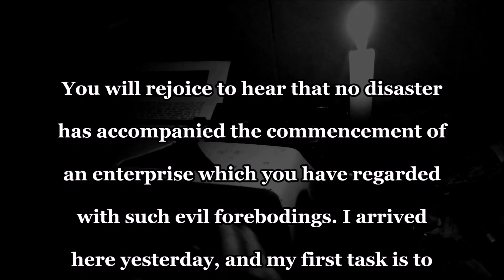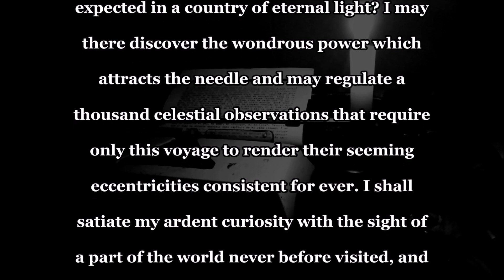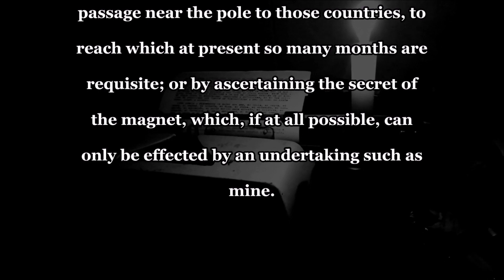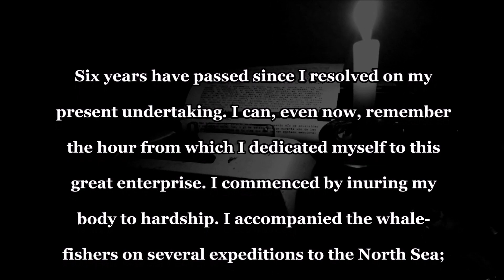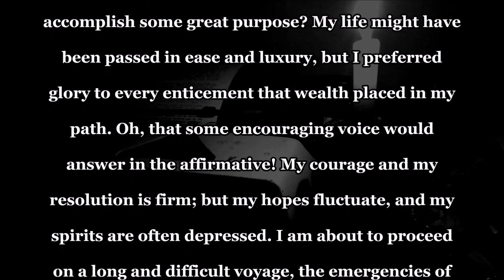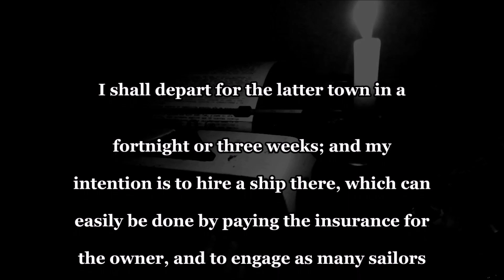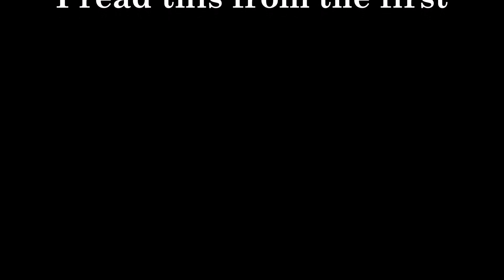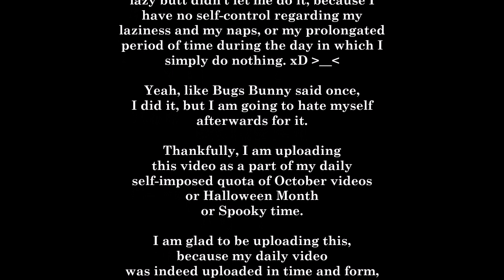Fiction (Horror) Narration: "Frankenstein" or Modern Prometheus Letter No. 1 (with music)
The 30th idea is being uploaded.
This is the penultimate idea for a video and I am honored to be making this because it's a type of video I enjoyed making.

The best part is without a doubt making the thumbnail, and I must say I feel blessed and highly favoured due to the fact that I found a picture of Mary Shelley like this. Naturally I am showing her like this so the video can be understood and inviting to others.

I feel like this is a true masterpiece which is also empowering for all women. I say this because this is the type of book written at a time and at an era when everything was dominated by men, and Literature was no exception.

Plus, I like science-fiction, so reading books like this, Asimov's, Wells' and Shelley's, is just a true joy.

1. 0:47 - "Heroes" by CO.AG Music

2. 6:09 - "Disconnect" by CO.AG Music

3. 9:21 - "The Rake" by CO.AG Music